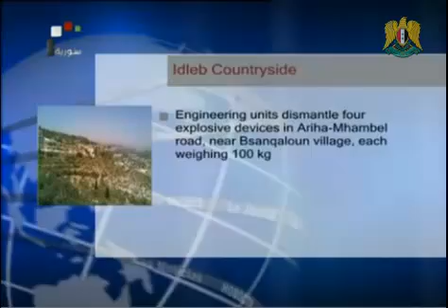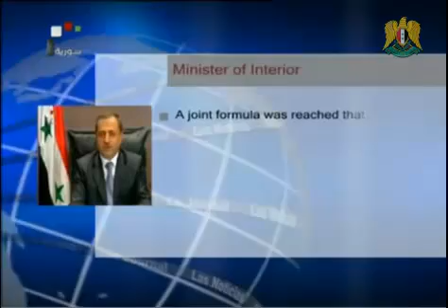Syria News 27.11.2012, Al-Qaeda-linked Terrorists Eliminated, Arab springs flourishing in Egypt,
* Al-Qaeda-linked Terrorists Eliminated, Hideouts Destroyed, Weapons Sized